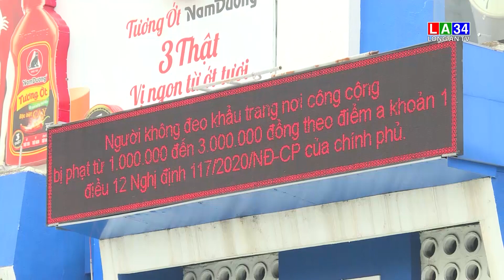Không thể lơ là phòng dịch ở chợ | LONG AN TV